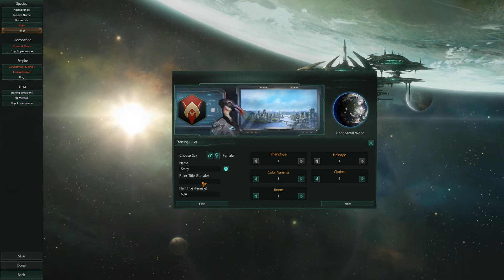#1 Introduction to the Flock - Empire of the Flaming Flamingos - Stellaris 1.5 Insane Ironman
Try be sensible with the name, for role-playing purposes if nothing else.